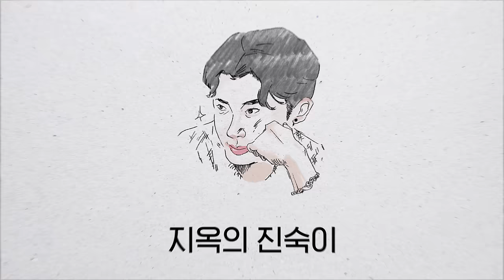[ENG] 해경 박민규 그는 누구인가? ㅣ 이진석의 인물탐구 🔍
멋진 형... 인간 박민규에 대해 좀 파헤쳐봤는데...
손놈도 한 명 왔네..? @hiwonik
Cool brother... Let's dig into human Park Mingyu... with someone I've never invited

00:00 미리보기
00:42 박민규 그는 누구인가?
01:06 해양경찰 박민규
01:28 해양경찰 구조대원 그리고 민규형
04:38 구조대원은 역시 괴담이지
05:52 숨어있던 손놈 한 명 그리고 미션
07:03 진숙이 무쪄웠쪄여 🫣
07:52  원익이가 가위 눌렸을 때는...?
08:00 구조대원 민규형의 고충
09:48 공인중개사 원익이의 고충
10:50 지옥의 진숙이 그리고 장사
12:36 민규형이 구조대원을 계속하는 이유
13:50 응원합니다 대한민국 👏